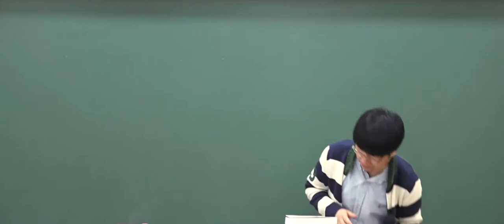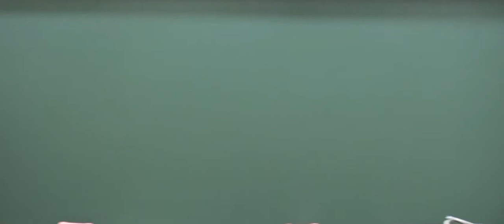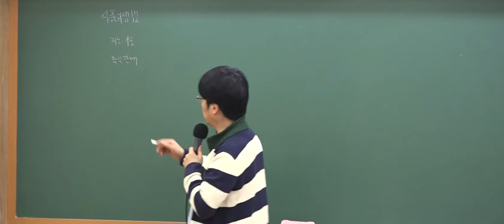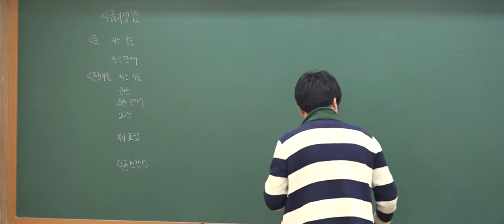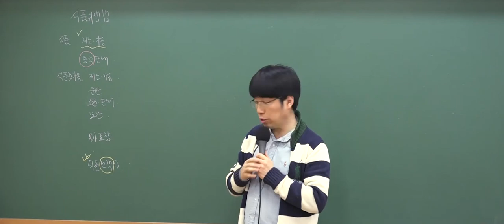9급조리직공무원 위생관계법규 '영업'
9급조리직공무원 이영화 교수님 위생관계법규 이론집중특강 7강 중 일부입니다.

 9급 조리직 대비 필수강좌
최근 개정된 위생관계법규 내용 완벽 반영
차원이 다른 조리직 단기 합격 강의로 합격을 준비하세요.